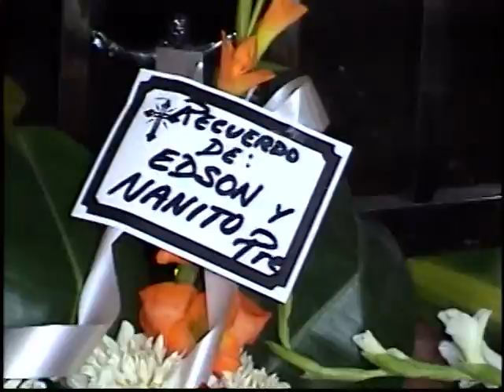AUDIO 15 PRODUCCIONES - CHACALIN Y LA SUPER IMAGEN- TU FUISTES MI GRAN AMOR (JUEVo4/12/14-STA CLARA)